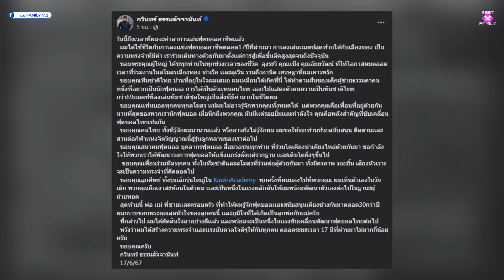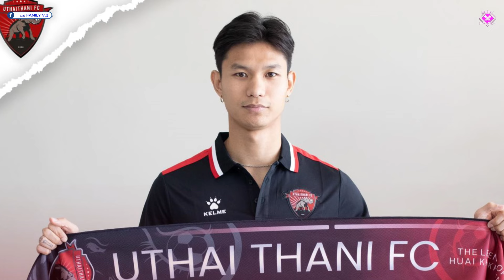สุดซ็อก! กวินทร์ ประกาศเลิกเล่น, กานต์รินทร์ ย้ายซบประจวบ, อุทัยธานี เปิดตัวทิตาธร ร่วมทัพ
ประเด็นข่าวสารในวันนี้
1. สุดซ็อก! กวินทร์ ประกาศเลิกเล่น
2. กานต์รินทร์ ย้ายซบประจวบ
3. อุทัยธานี เปิดตัวทิตาธร ร่วมทัพ
4. ระยอง เอฟซี ต่อสัญญา วสุศิวกิจ ภูสีฤทธิ์ กองหลังกัปตันทีม
5. หม่อง หม่อง ลวิน ลั่นพร้อมทำงานหนัก เพื่อโอกาสลงตัวจริงกับ ราชันโคขาว

เครดิตของข่าว